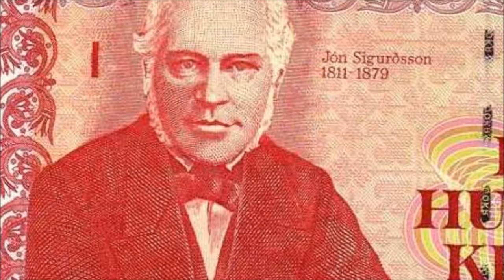Jón Sigurðsson lagið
Besta verkefni allra tíma í samfélagsfræði !